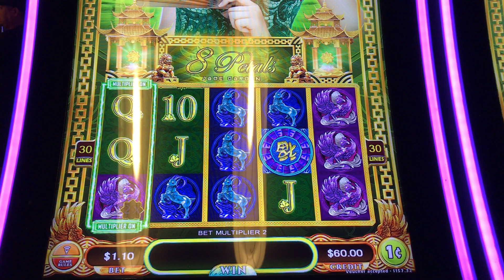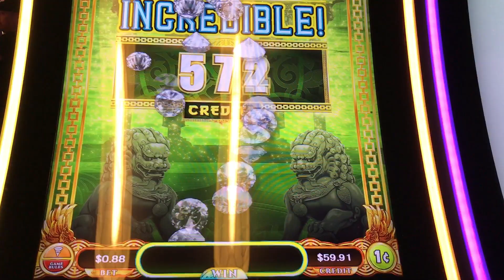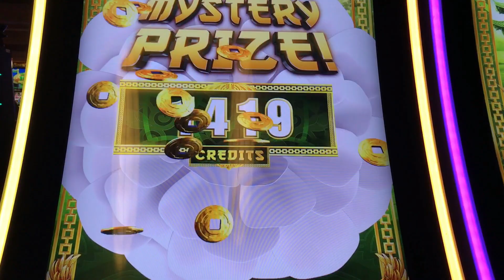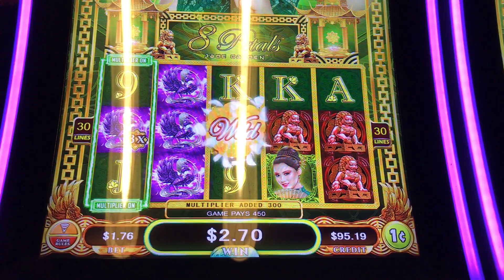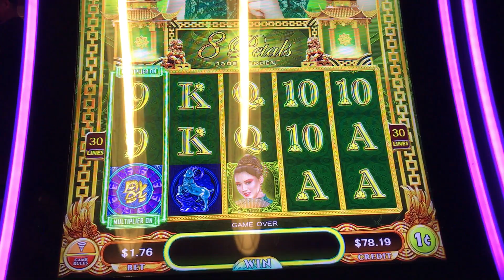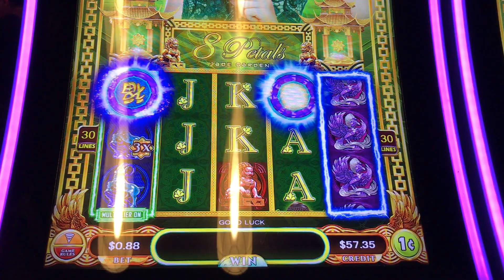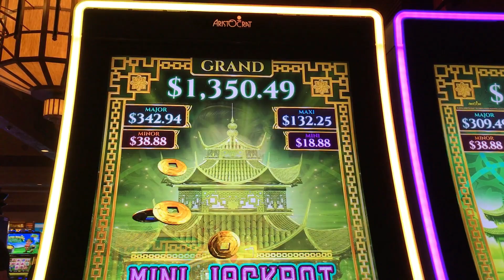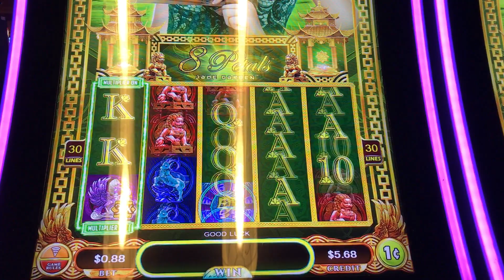8 Petals Slot - First Attempt, Live Play, Free Spins Bonus and Mystery Prize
My First Attempt playing Aristocrat's 8 Petals Slot, alongside fellow YouTuber, Albert's Slot Channel.  Taken at Barona casino/hotel in Lakeside, CA.